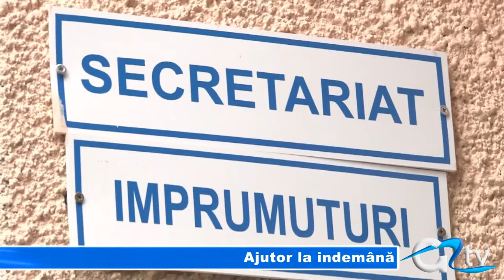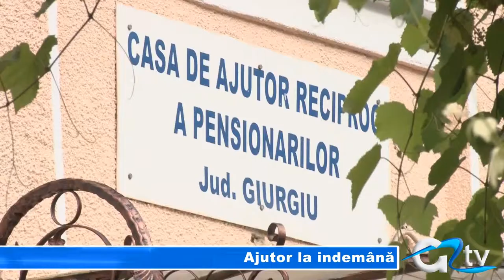AJUTOR LA INDEMANA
Casa de Ajutor Reciproc a Pensionarilor de la Giurgiu este locul unde vin cei mai mulți pensionari aflați la nevoie. Ca să treacă mai ușor peste iarnă bătrânii apelează la împrumuturi. Fie că este vorba despre lemne sau plata facturilor, pensionarii nu-și pot acoperi nevoile doar cu pensia pe care o primesc de la stat.